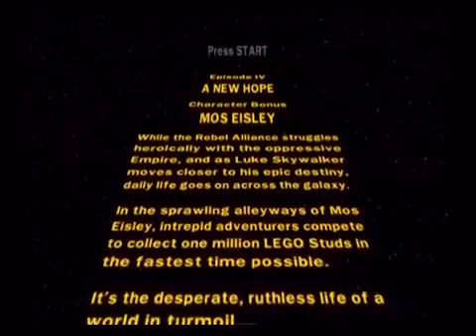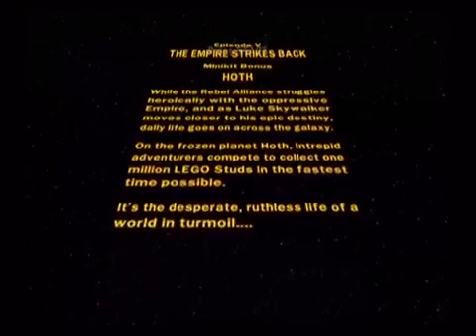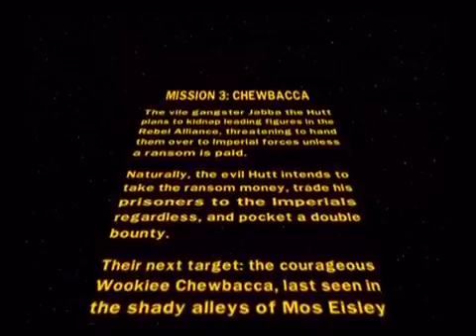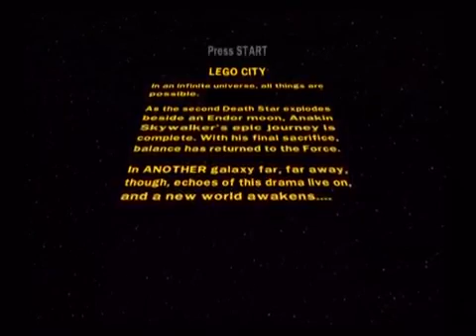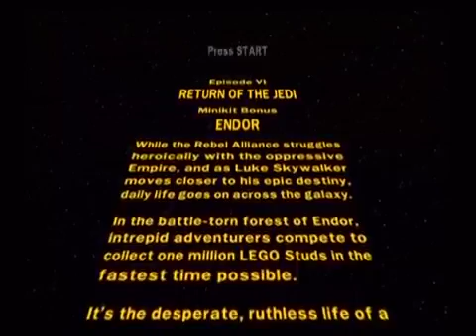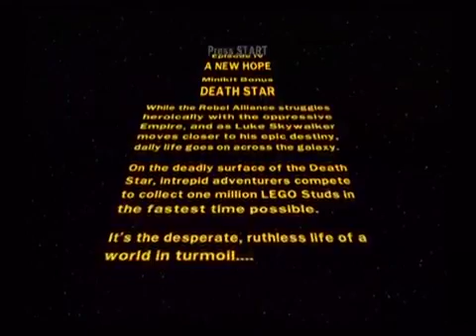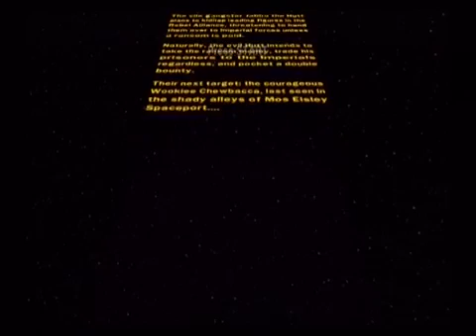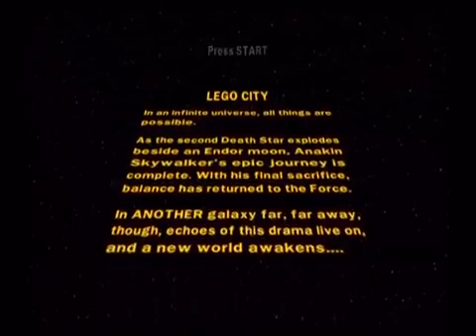Lego Star Wars II: The Original Trilogy Walkthrough Episode VII: Bonus Levels